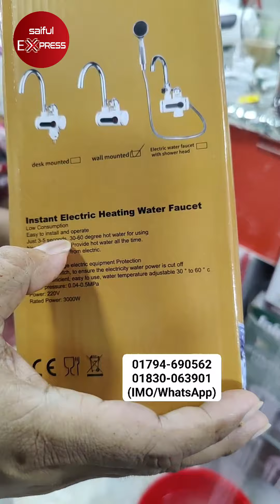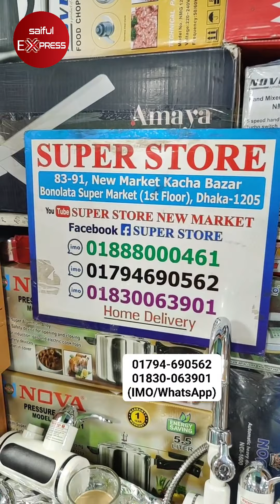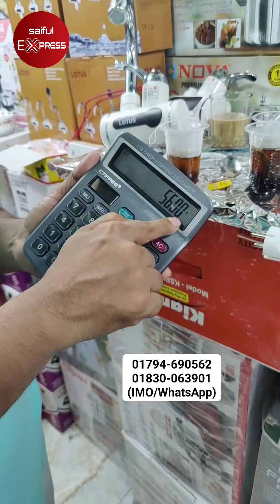আজব এক পানির কল, সাথে সাথেই গরম পানি পাবেন । Instant water heater price in BD । Instant water heater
83-91, New Market Kacha Bazar, 1st Floor,
Bonolota Market, Dhaka-1205

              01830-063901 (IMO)